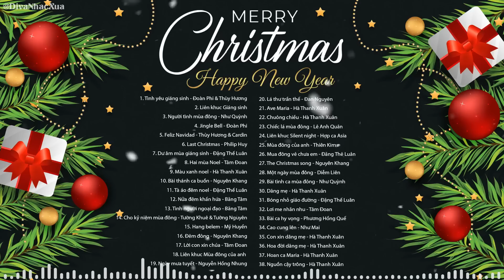ĐÊM NAY CHÚA GIÁNG SINH - LK Giáng Sinh Hay Nhất Mùa Noel - Nhạc Noel Hải Ngoại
ĐÊM NAY CHÚA GIÁNG SINH - LK Giáng Sinh Hay Nhất Mùa Noel 2022 - Nhạc Noel Hải Ngoại 2023
Danh sách bài hát:
00:00:00 1. Tình yêu giáng sinh - Đoàn Phi & Thùy Hương
00:03:31 2. Liên khúc Giáng sinh - Ánh Minh & Đoàn Phi & Quốc Khanh
00:08:42 3. Người tình mùa đông - Như Quỳnh
00:13:05 4. Jingle Bell - Đoàn Phi
00:17:43 5. Feliz Navidad - Thùy Hương & Cardin
00:22:02 6. Last Christmas - Philip Huy
00:27:06 7. Dư âm mùa giáng sinh - Đặng Thế Luân
00:31:30 8. Hai mùa Noel - Tâm Đoan
00:38:40 9. Màu xanh noel - Hà Thanh Xuân
00:42:05 10. Bài thánh ca buồn - Nguyên Khang
00:46:51 11. Tà áo đêm noel - Đặng Thế Luân
00:51:38 12. Nửa đêm khấn hứa - Băng Tâm
00:57:04 13. Tình người ngoại đạo - Băng Tâm
01:02:08 14. Cho kỷ niệm mùa đông - Tường Khuê & Tường Nguyên
01:08:08 15. Hang belem - Mỹ Huyền
01:12:19 16. Đêm đông - Nguyên Khang
01:17:10 17. Lời con xin chúa - Tâm Đoan
01:21:58 18. Liên khúc Mùa đông của anh - Quốc Khanh & Đoàn Băng Tâm
01:26:10 19. Ngày mưa tuyết - Nguyễn Hồng Nhung
01:30:10 20. Lá thư trần thế - Đan Nguyên
01:35:37 21. Ave Maria - Hà Thanh Xuân
01:40:05 22. Chuông chiều - Hà Thanh Xuân
01:44:49 23. Chiếc lá mùa đông - Lê Anh Quân
01:48:58 24. Liên khúc Silent night - Hợp ca Asia
01:53:57 25. Mùa đông của anh - Thiên Kim
01:59:14 26. Mùa đông về chưa em - Đặng Thế Luân
02:03:32 27. The Christmas song - Nguyên Khang
02:06:56 28. Một ngày mùa đông - Diễm Liên
02:11:18 29. Bài tình ca mùa đông - Như Quỳnh
02:14:58 30. Dâng mẹ - Hà Thanh Xuân
02:19:30 31. Bóng nhỏ giáo đường - Đặng Thế Luân
02:24:39 32. Lời mẹ nhắn nhủ - Tâm Đoan
02:30:06 33. Bài ca hy vọng - Phương Hồng Quế
02:35:11 34. Cao cung lên - Như Mai
02:40:00 35. Con xin dâng mẹ - Hà Thanh Xuân
02:45:40 36. Hoa đời dâng mẹ - Hà Thanh Xuân
02:50:25 37. Hoan ca Maria - Hà Thanh Xuân
02:54:03 38. Nguồn cậy trông - Hà Thanh Xuân